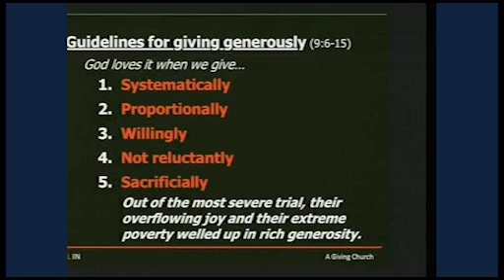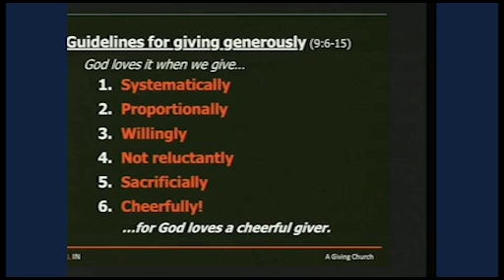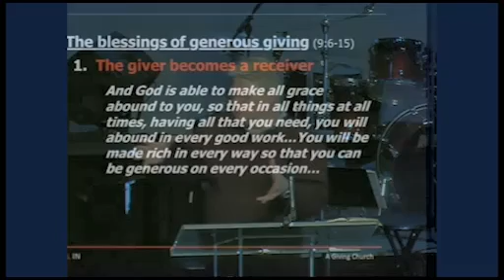FCCO 2012-11-04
Morning worship music and message, First Congregational Church, Ossipee, NH, 11/4/2012; Lead Pastor, Dan Mitchum, "A Giving Church."